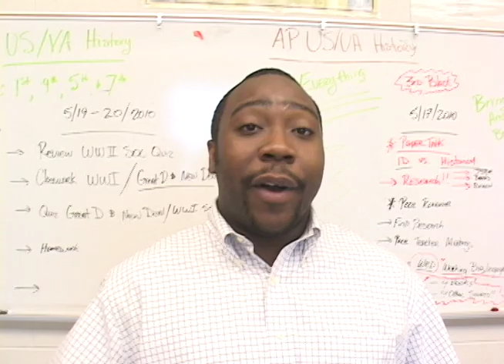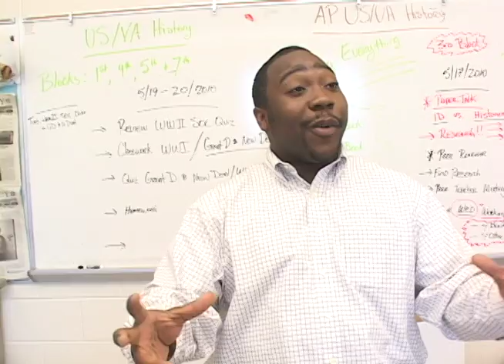STEVEN GETER IS TC!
ONE IN A SERIES OF PROFILES FEATURING FASCINATING T.C. WILLIAMS LEARNERS AND TEACHERS AND THE ROLES THEY PLAY IN FILLING THE HALLS WITH TITAN PRIDE